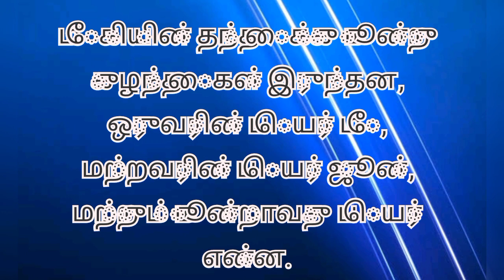Easy and Beautiful Pen Decoration Ideas +Giveaway question 5 School Craft